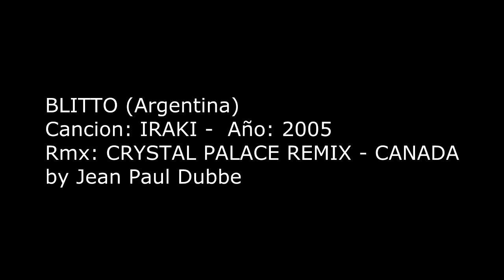Blitto IRaki Crystal Palace 2005 Remix) Canada by Jean Paul Dubbe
Cantante: Blitto
cancion: Iraki
Pais: Argentina
año: 2005
remix: Crystal palace Remix
pais del remix: Canada
remix por: Jean Paul Dubbe
album: CD MAXI SINGLE IRAKI- By Blitto